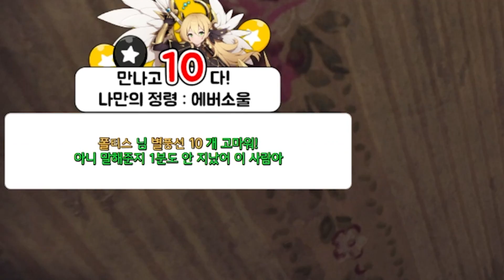너무 무서워서 숨을 못 쉼...[ 프롬 더 다크니스 ]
👉👉 소통은 방송국에서 해요!!